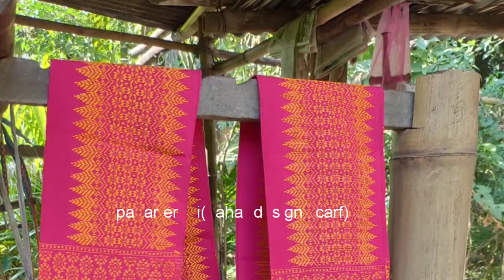Some clips of traditional way of weaving